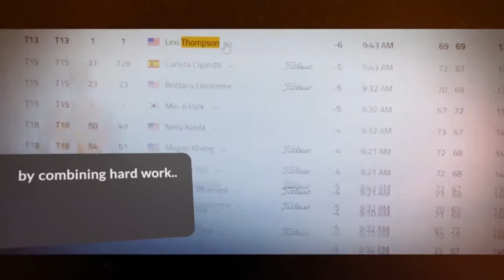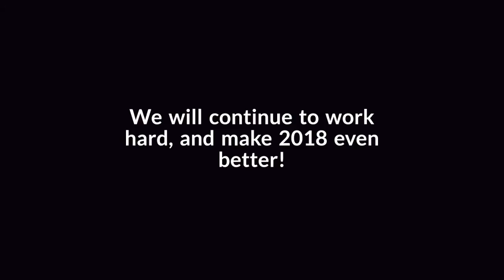Looking back at 2017 - what a great year for Enetpulse!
2017 marked 10 years of having an office in Bulgaria, lots of exciting developments in the company and overall, a great year for Enetpulse!